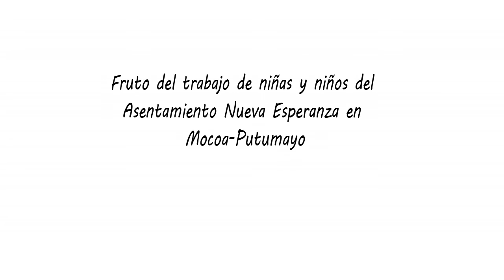No coma cuento- Danny Durango & Colectivo Voces de Transformación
Canción fruto de la lucha por la soberanía alimentaria y la defensa del territorio, letra de Danny Durango y producción de las niñas y niños del asentamiento de Nueva Esperanza en Mocoa, Putumayo.

Éste trabajo hace parte del proyecto Un Mundo Sin Hambre elaborado por el Colectivo de Comunicación Voces de Transformación y la Friedrich-Ebert-Stiftung en Colombia (FESCOL) en el año 2016. Compártelo  y comenta si te gustó, ayúdanos a seguir creciendo desde la autogestión.

Voces de Transformación es un colectivo de comunicación creado por niñas, niños, jóvenes y adultos víctimas del conflicto armado armado interno pertenecientes al asentamiento Nueva Esperanza zona rural del municipio de Mocoa, Putumayo.